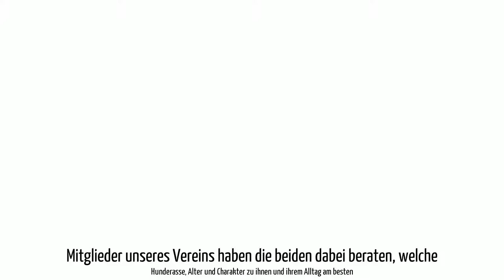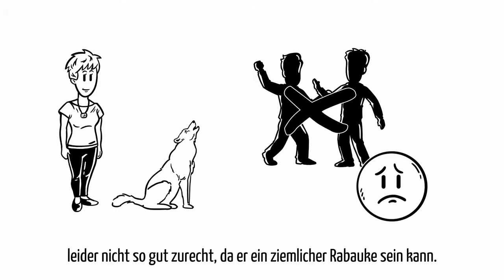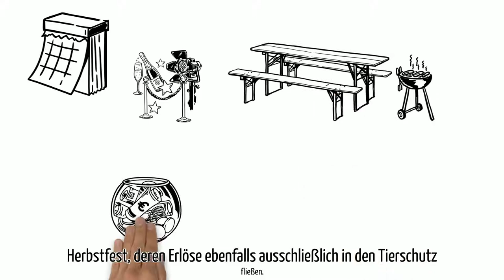2nd Hand Tiere e. V. Infovideo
Als gemeinnütziger Verein werden wir öfters gefragt, was genau wir eigentlich machen. Statt lange darüber zu reden bzw. zu schreiben, hier ein kleines Video, das Euch hoffentlich unsere Tätigkeit im Tierschutz etwas verdeutlicht.